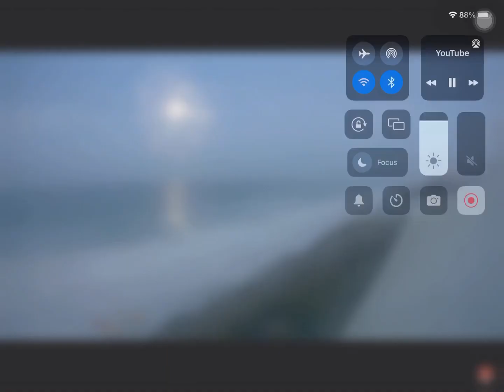Not My Moon !! Flashing Moon 🔦🔦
Screen recorded from WebCam in Florida. Strange moon is flashing.